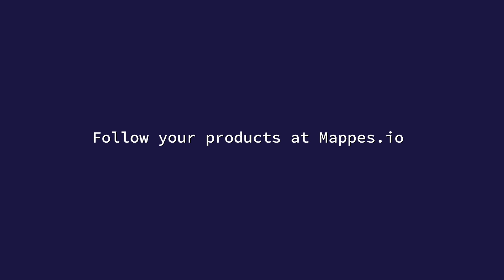What is Chromatic Dispersion ?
Andy Nicholas of PE.fiberoptics tells us about Chromatic Dispersion and why is it important to measure in optical fibers.

Mappes.io is the platform to learn about industrial products. It is used by the manufacturing industry to share knowledge and network with other industry stakeholders.